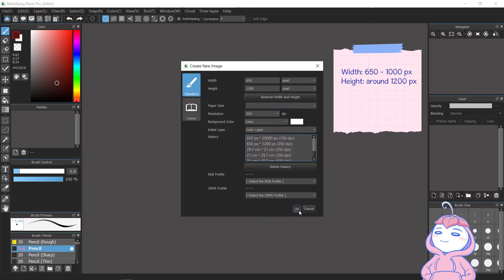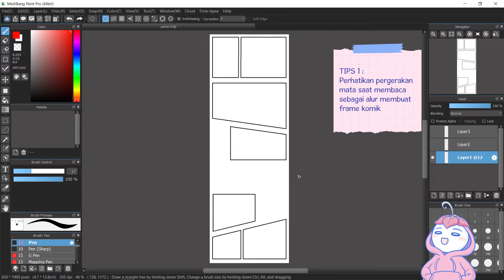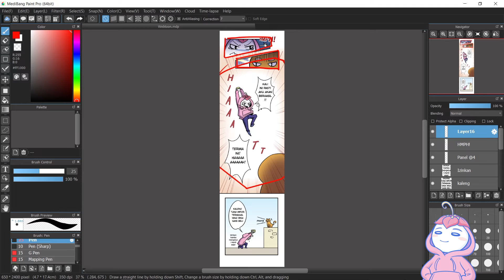[Tutorial] Membuat Webtoon di Medibang Paint Pro (ENG CC)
Membuat webtoon di Medibang Paint Pro kurang lebih sama dengan membuat komik cetak, hanya saja kanvas webtoon memanjang secara vertikal :D

00:00​ Membuat Webtoon di Medibang Paint Pro
00:12 Cara Pertama: Kanvas Panjang
00:40 Cara Kedua: Tambah Kanvas ke Bawah
01:26 Tips Menggambar Webtoon

▶ Programs and tools:
Medibang Paint Pro, OBS Studio, HP Pavilion, Wacom Intuos 4